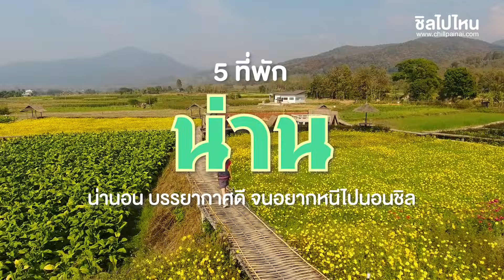5 ที่พัก "น่าน" น่านอน บรรยากาศดี๊ดี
เที่ยวน่านนี้นอนไหน ? มานอน 5 ที่พักน่านอน บรรยากาศดี๊ดี กันจ้า

ตูบนา โฮมเสตย์
ที่อยู่ : 47 หมู่บ้านส้านเหล่า ตำบลสถาน อำเภอปัว จังหวัดน่าน
ราคา : เริ่มต้นที่ 1,200 บาท

น่าน นิรันดร์
ที่ตั้ง :  บ้านนาคำ ต.ศิลาเพชร อำเภอปัว จ.น่าน
ราคา : ราคาเริ่มต้นที่ 1,750 บาท รวมอาหารเช้า

แสงทอง รีสอร์ท
ที่ตั้ง : 555 หมู่ 5 ตำบลเชียงกลาง อำเภอเชียงกลาง จังหวัดน่าน
ราคา : เริ่มต้นที่ 1,800 - 8,000 บาท
โทรศัพท์ : 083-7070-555 , 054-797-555

อาโปเดอมาง
ที่ตั้ง : อาโปเดอมาง ตำบลบ่อเกลือใต้ อำเภอบ่อเกลือ
ราคา : เต็นท์ 1,200 บาท (2 ท่าน)
เต็นท์แฝด 3,000 บาท (4 ท่าน)
กระโจม 2,200 บาท (2 ท่าน) *พร้อมเซ็ตบาร์บีคิว มันเผา และเห็ดย่าง (พร้อมอาหารเช้า)
มีหมูกะทะ บาร์บีคิว เห็ดย่าง และมันเผาบริการ ลูกค้าสามารถปิ้งย่างเองได้

อุ่นไอมาง
ที่ตั้ง : 52 หมู่ 1 ตำบลดงพญา อำเภอบ่อเกลือ จังหวัดน่าน
ราคา : เริ่มต้นที่ 500-1500 บาท
โทรศัพท์ : 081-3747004